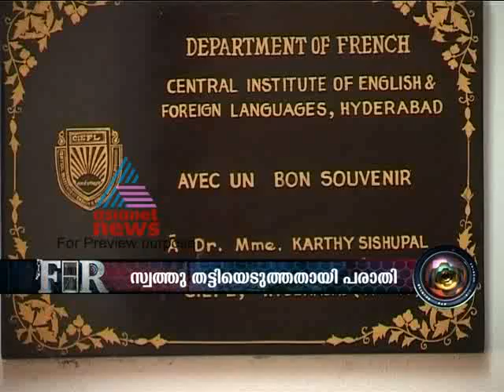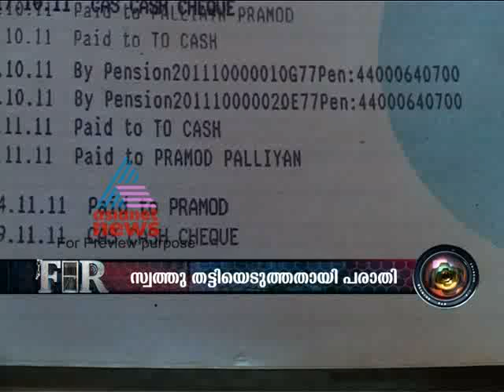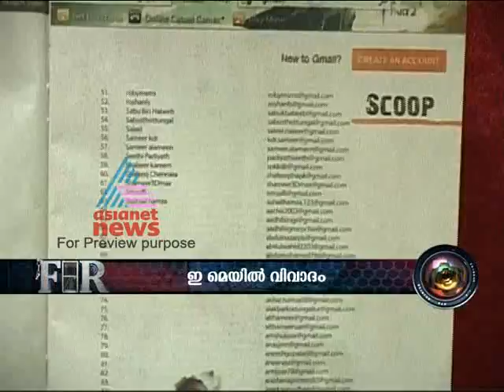FIR Mar 27, Part 1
Top Stories:
1)adulterated milk found in Theni
2)Woman dies after delivery,
3)Gang raped by 3 in Kanpur